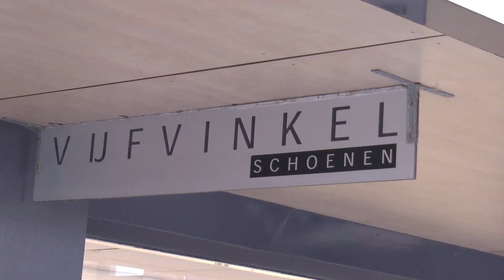Barendrecht zaterdag 28 september 2019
Ruud Presenteert Fashion Surprise Barendrecht